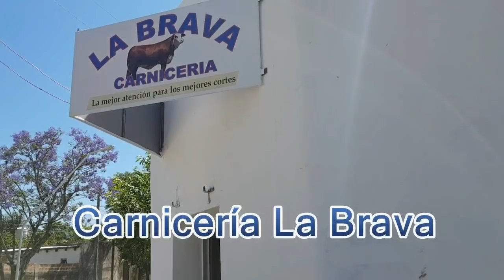Felix Gallardo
Herido de arma blanca